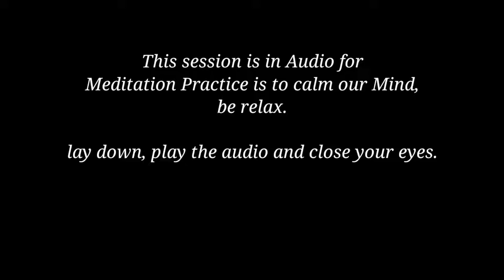Stone Meditation Practice in Tamil and English | Adhi Yoga Foundation